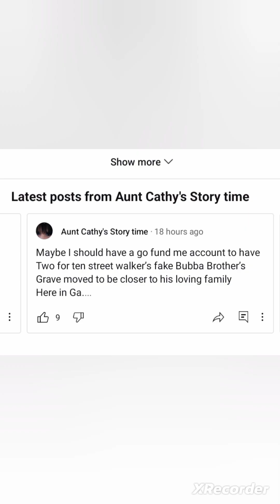theyre recycling old threats that failed out of desperation to silence me about their threats